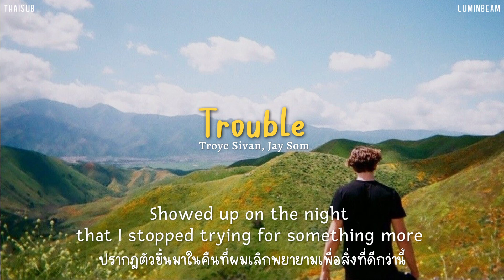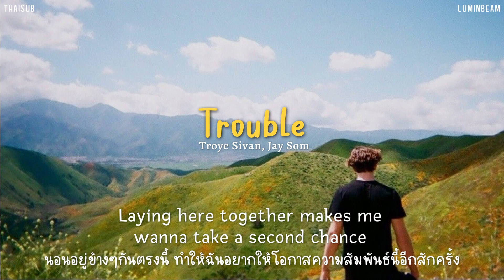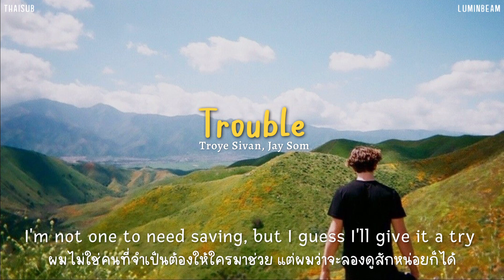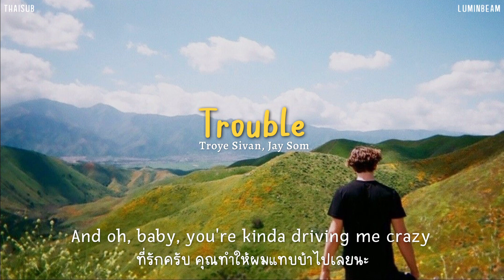[THAISUB] Trouble // Troye Sivan, Jay Som แปลเพลง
ถ้าแปลผิดพลาดต้องขออภัยด้วยนะคะ ଘ(੭*ˊᵕˋ)੭🧃 คอมเมนท์บอกกันได้นะ🥺

อยากให้แปลเพลงไหนบอกได้น้า ถ้าแปลได้ เราทำให้ค้าบ🧚🏻‍♂️